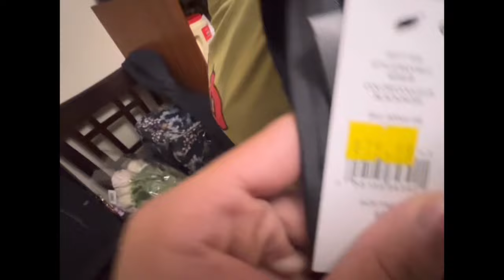SEPTEMBER 2023 | Hannah, Mama, & Papa’s Birthday! 🎉 | CanadaJourney🇨🇦 | BeltranFam🤍